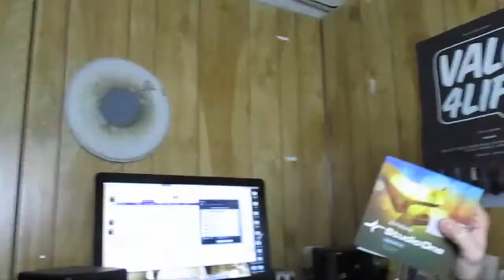Constant loop of SADNESS! (VEDA day5)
Vlog Every Day in April.

This vlog probably has the best intro and worst everything else.